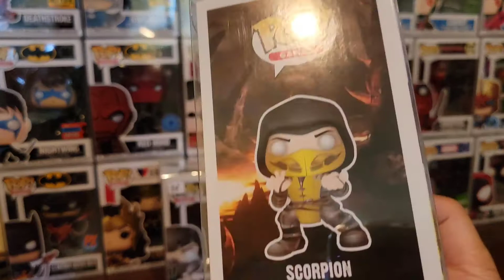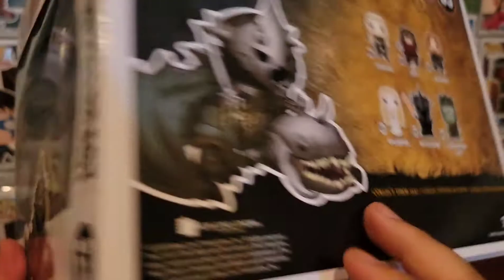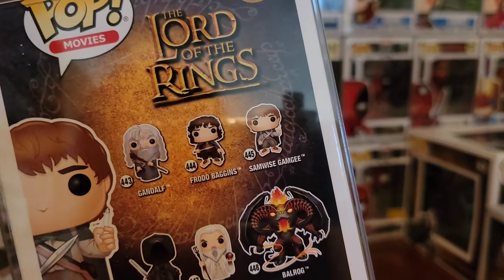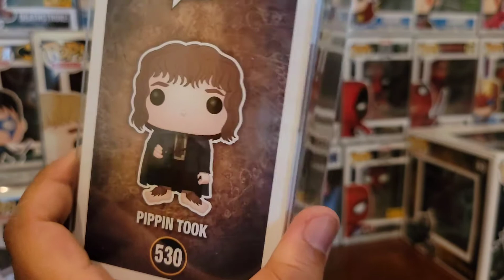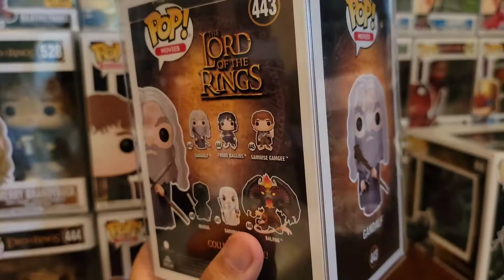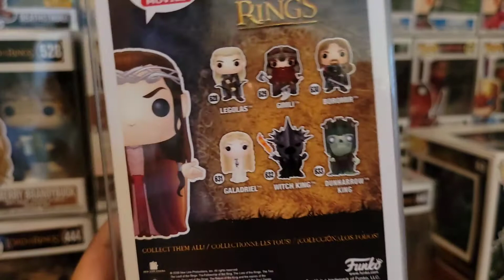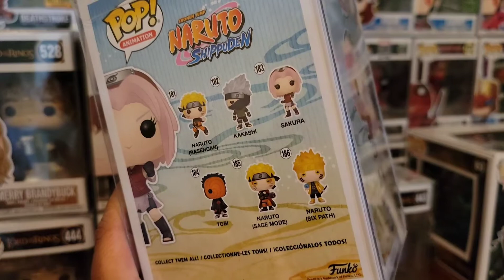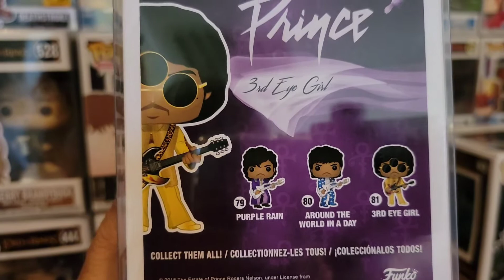Vinyl Therapy Sessions: Funk Pop Haul 06/05/2021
Showcasing Funko Pop! Hauls From 06/05/2021